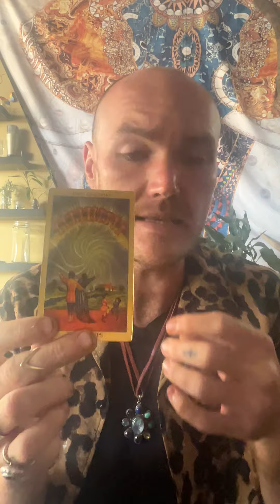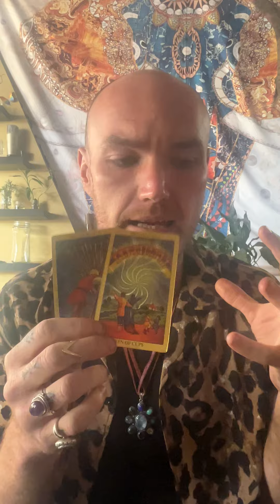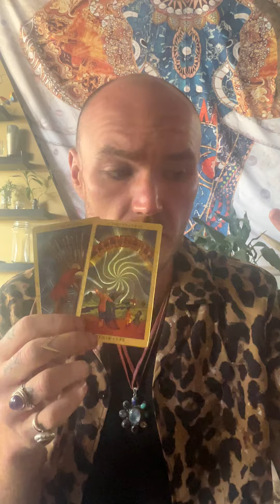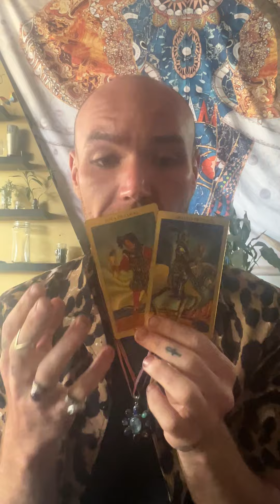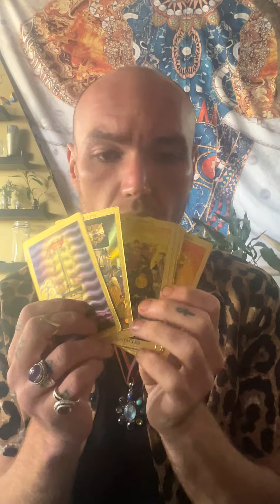You Broke The Jezebels Spell! You’re Walking Away Into Eternal Happiness And Retribution.